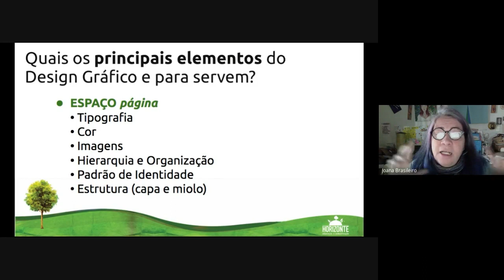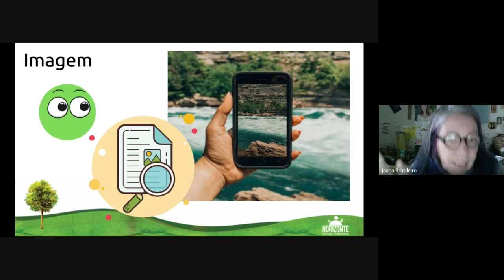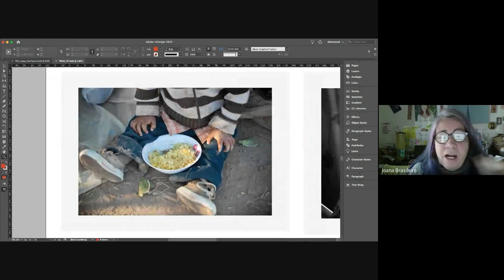Arte do Jornalismo - Workshop Dia do Design - São Paulo (SP)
Arte do Jornalismo é patrocinado em São Paulo pela Duratex, em parceria com a Diretoria de Ensino Norte 2. A realização éda Horizonte Educação e Comunicação e apoio da Lei Federal de Incentivo à Cultura.